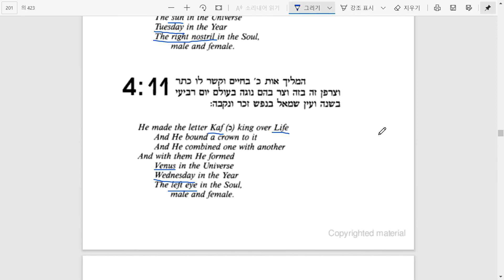예찌라서(Sefer Yetzirah) 읽기 4장 11절